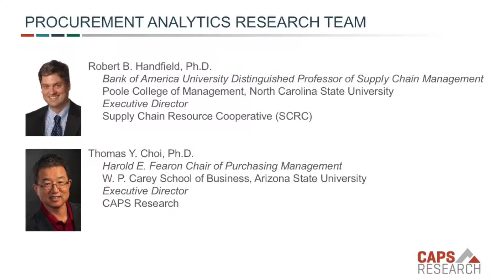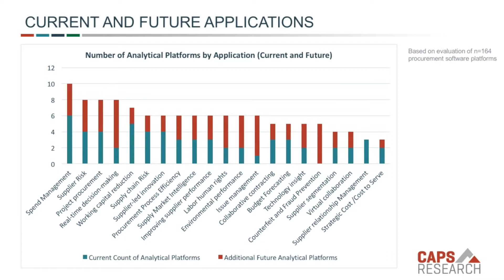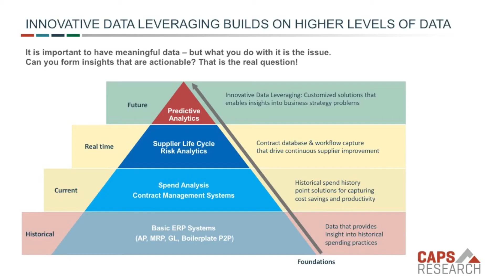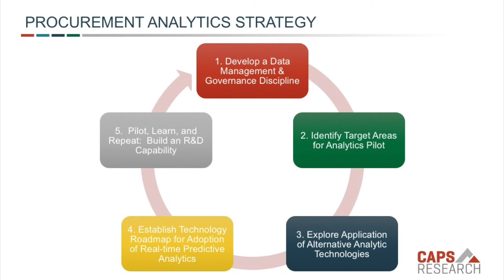Emerging Procurement Technology interview, CAPS Research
An interview about Emerging Procurement Technology: Data Analytics and Cognitive Analytics

Published June 2017 by CAPS Research
Researchers: Robert B. Handfield, Ph.D., Thomas Choi, Ph.D., and Jaikishen Venkatraman, Shweta Murthy

How should you go about raising your organization’s and your own Analytics IQ? The rise of the next wave of data analytics and cognitive analytics will probably affect procurement/supply chain management more than other business areas in the coming decade. Most major business organizations are at the beginning of their analytics journey, which will involve a whole host of applications like digital sensors, cyber security, and platforms that provide real-time KPIs. Wherever you land on the continuum in this brave new world, this new research report by CAPS Research will give you an idea of where you should be headed.

Learn more about this study and about CAPS Research and member benefits